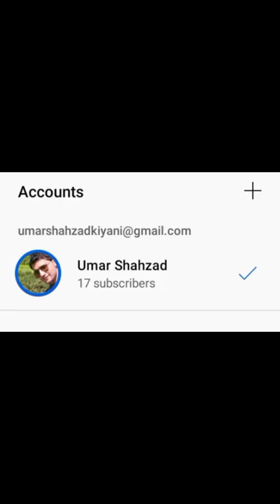FORTUNER 2022 DENTING PAINTING HISTORY